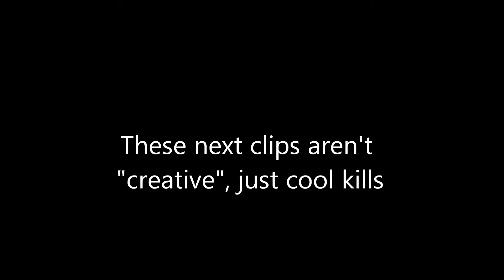Assassin's Creed 3- "Creative" Kills